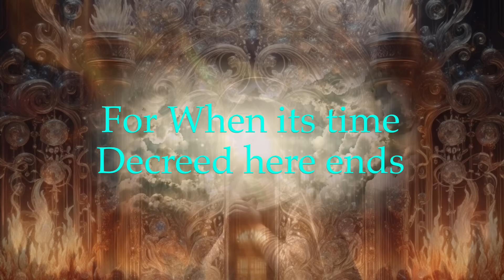Saint Frances of Rome reveals punishment for Sins in Purgatory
The Unpublished Manuscript of Purgatory

Purgatory by Fr FX Schouppe:

Diary of Divine Mercy:

Sony ZV-E1 Camera
Sony Wireless Streaming Mic
Bi-Color LED GVM Lighting
PNY Pro SD Card